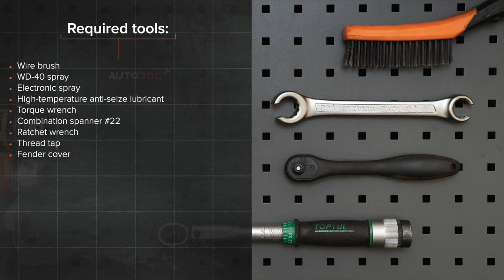Hvordan bytte lambdasonde der på OPEL ASTRA H Sedan [AUTODOC-VIDEOLEKSJONER]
Hvordan bytte lambdasonde / lambdasensor på OPEL ASTRA-H 3 (L69) 1.6 Sedan 2007–2014 [AUTODOC-VIDEOLEKSJONER]

Lambdasonde til kjøretøyet OPEL Meriva B (S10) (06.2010–03.2017) / OPEL Zafira B (A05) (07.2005–04.2015) / OPEL Zafira B Van (A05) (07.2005–04.2015) / OPEL Astra H Caravan (A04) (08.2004–05.2014) / OPEL Astra H Hatchback (A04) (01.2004–05.2014) bør som regel erstattes i én og samme prosedyre. Det er imidlertid noen små forskjeller, på grunn av spesifikke egenskaper ved kjøretøyets design.

0:00 — OPEL ASTRA H – lambdasonde: trinn-for-trinn veiledning for utskifting
0:35 — Rengjør festet til lambdasonden.
0:52 — Skru løs festet til lambdasonden.
1:17 — Skjær gjengene til den nye lambdasonden.
1:46 — Monter den nye lambdasonden.
2:12 — Koble til kontakten til lambdasonden.